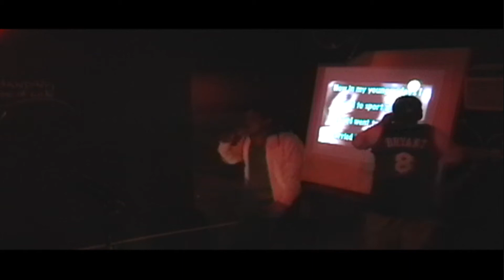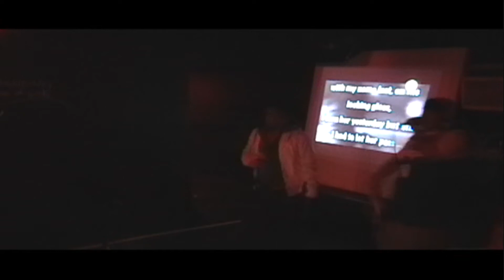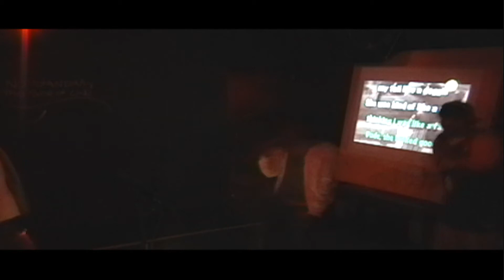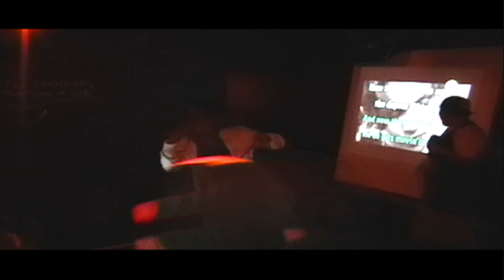The Rhyme Along - Hip Hop Karaoke LA - 06.19.10 - Passin Me By performed by MC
From our event at Mountain Bar in Chinatown, June 19, 2010 The Rhyme Along is a monthly event in Los Angeles featuring Hip Hop Karaoke Videos from the Golden Era, Classics, Nu & Tru-Skool.